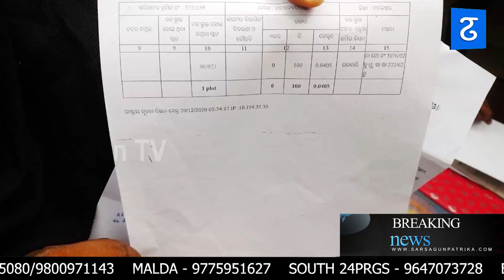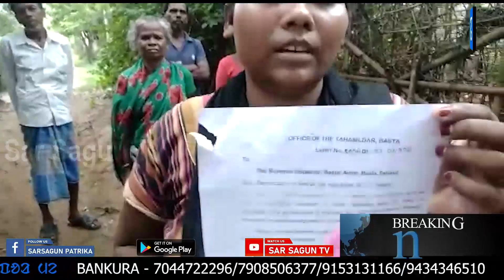Ajodiya Duare Ration seter lenai DM mit din tayom achahg duare|ᱥᱟᱱᱛᱟᱲᱤ ᱠᱷᱚᱵᱚᱨ|Sar Sagun TV 140/2021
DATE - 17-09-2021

NEWS READER : SUBHRA MURMU, MADHUMITA SAREN
VIDEO EDITOR :INDRAJIT MURMU